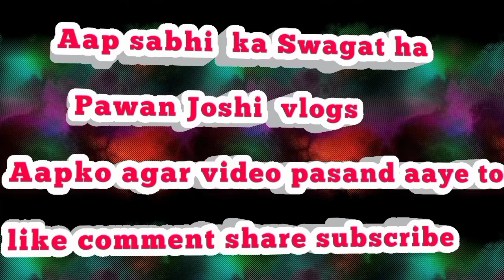आज चाचा ने ऐसा क्या किया खेत में 😯 जो अब खेत में जंगली जानवर ना जाए 😲😍